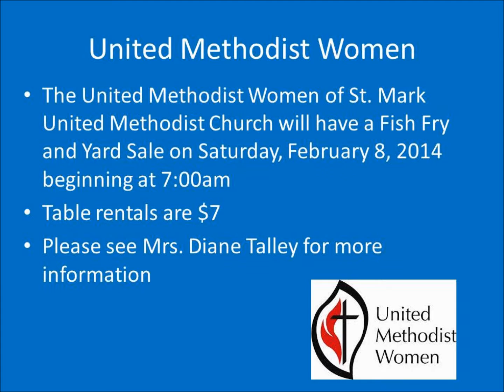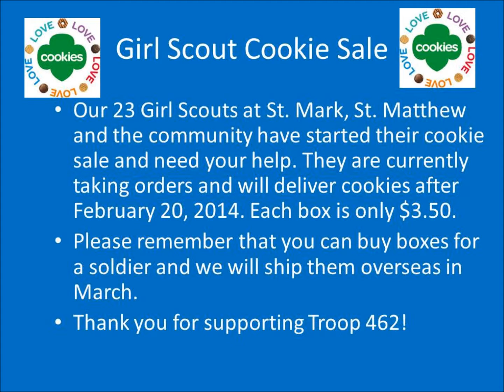Weekly Announcements for the week of January 26, 2014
Weekly announcements for the week of January 26, 2014 at St. Mark United Methodist Church, Taylors, SC